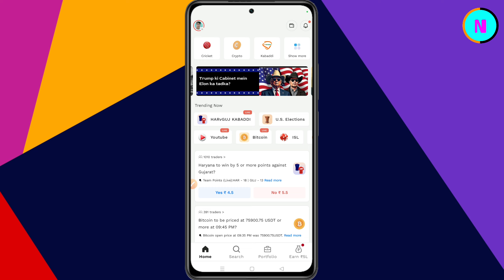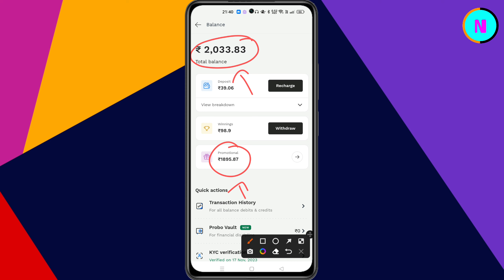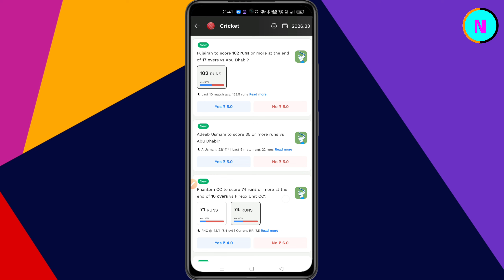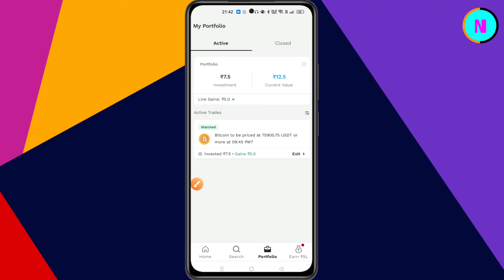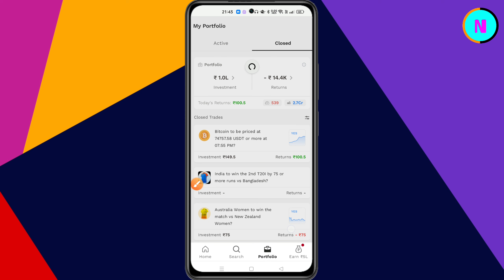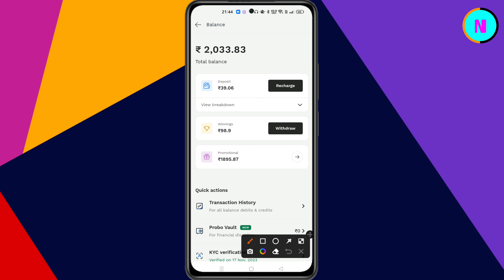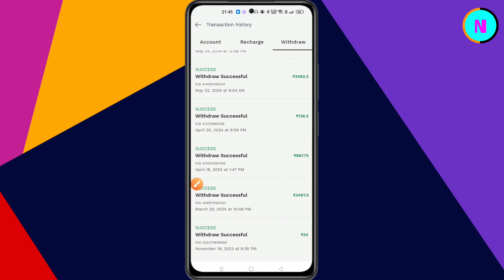Probo App Se Paise Kaise Kamaye | Probo App Kaise Use Kare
By,
NAVIN KUMAR

👉Refer:- c1l453

Probo App
probo app se paise kaise kamaye ipl 2024
probo se withdrawal kaise kare
probo se paise kaise nikale
how to use probo app
Navin Jobs

🟥 Navin Jobs